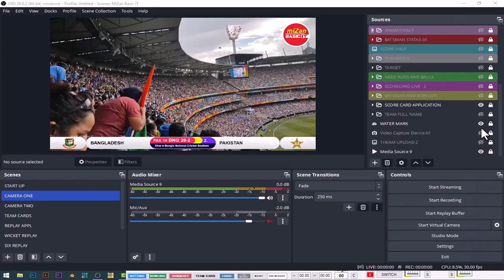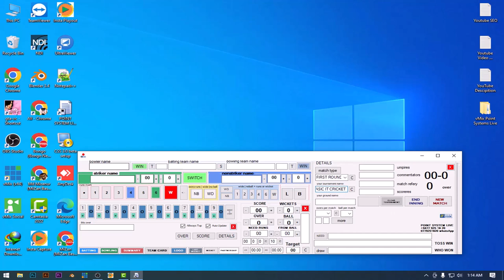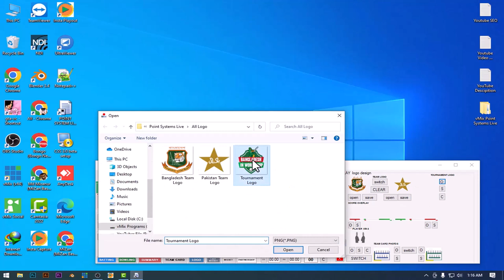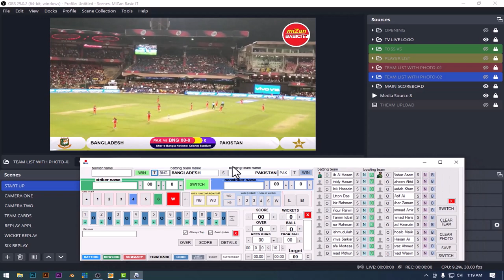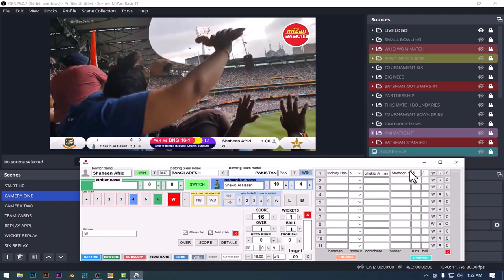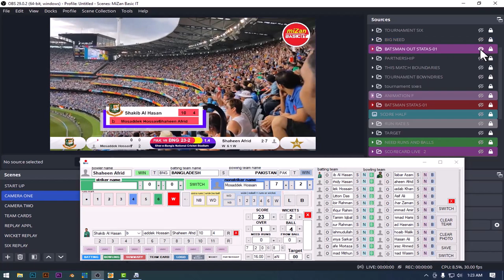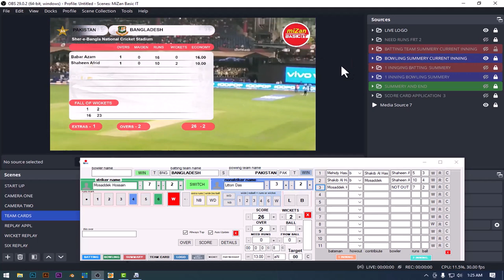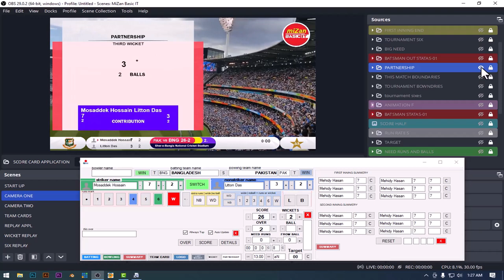Full Automated Cricket Scoreboard Software | OBS Studio Cricket Scoring Systems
How work scoreboard software with OBS Studio.
Keeping accurate scores for cricket is essential as well as important. In the present time, it is far much easier to manage to do this, and all this is with the help of cricket scoring software that is available to assist us in this.Total Cricket Scorer is a cricket scoring software. The software is very detailed and comes with some of the leading features that will ensure that your experience with it is totally exceptional. The software is easy to use and can project live scores be being online and it is more than just a scoreboard.

This product is copyright of MiZan Basic IT. "MiZan Basic IT" is the most popular Bengali language tutorial Youtube channel in Bangladesh. This video shows how to work on TV channel, what software is used to broadcast TV channel and here is training people through video.

_____ANTI-PIRACY WARNING_____
This content is Copyright to MiZan Basic IT. Legal action will be taken against those who violate the copyright of the following material presented! This Visual and Audio Element is Copyrighted Content of MiZan Basic IT. Any Unauthorized Publishing is Strictly Prohibited.

______ DISCLAIMER_________
This Visual and Audio Element is Copyrighted Content of MiZan Basic IT.